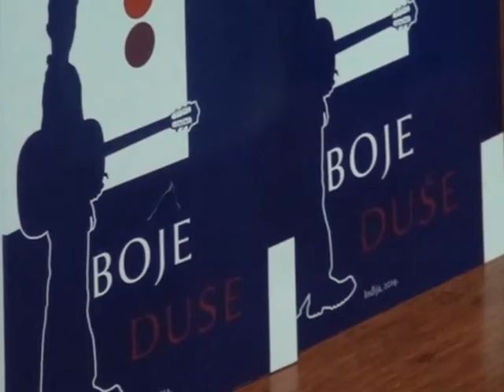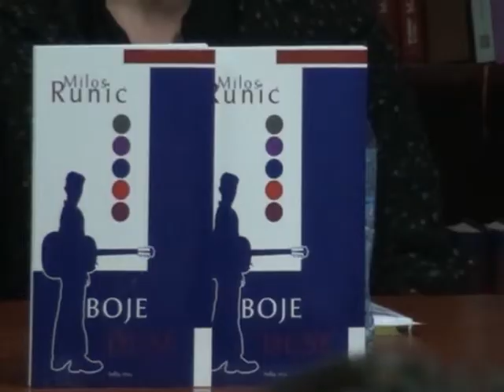Boje duse 0512